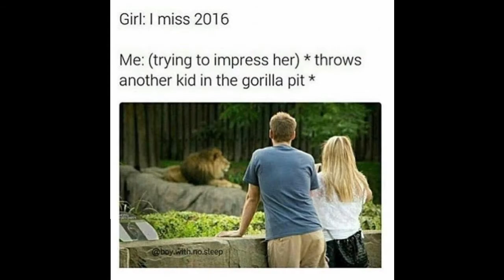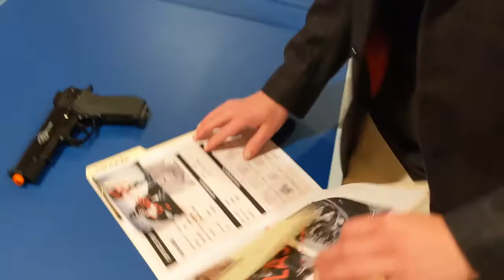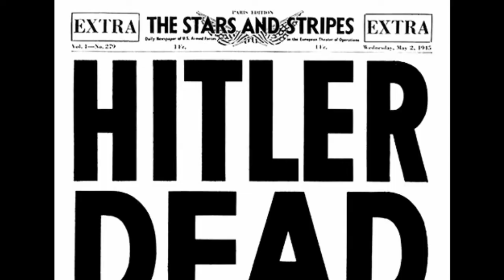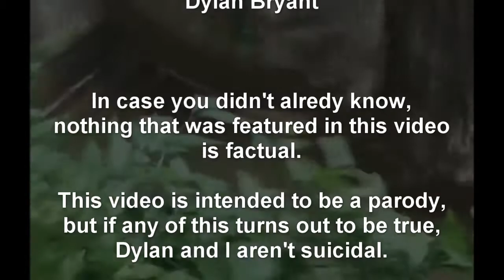The Harambe Files [Documentary] - Harambe: The Time Traveling American Hero